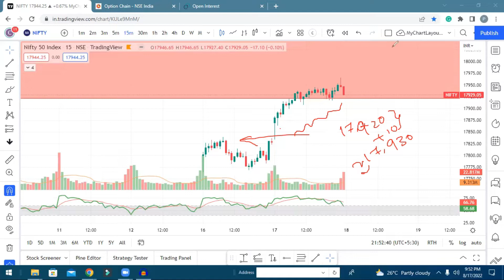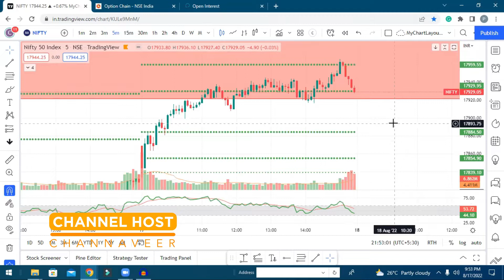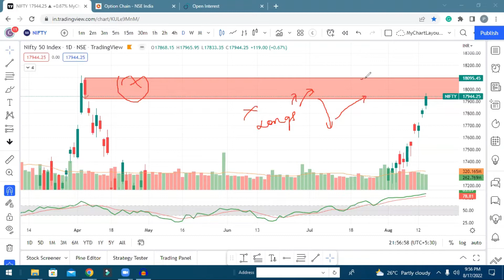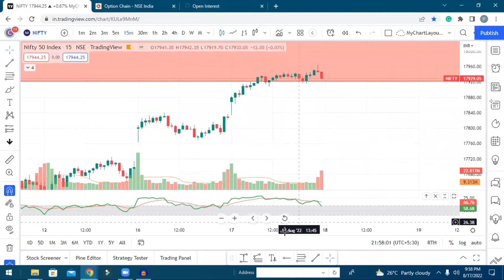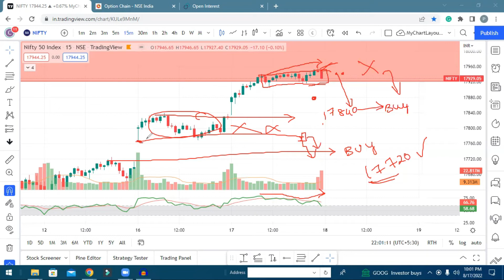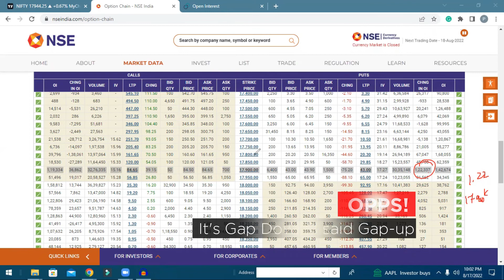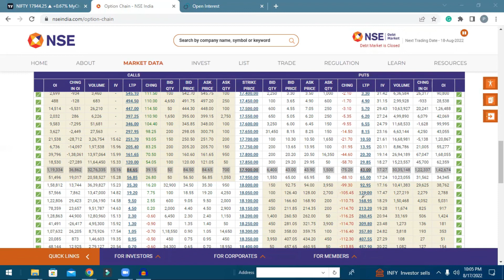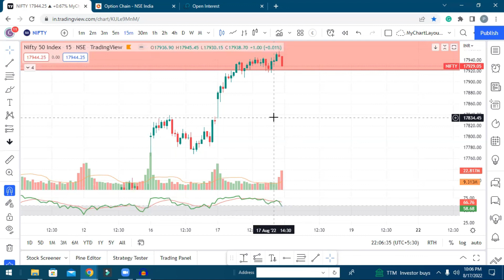Nifty Prediction For Tomorrow | Nifty Expiry Tomorrow | Nifty Analysis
In this video, I going to share the following
1) Nifty Prediction
I will also be doing a nifty analysis for the tomorrow expiry
2) Nifty Analysis for the expiry 18-Aug-2022
3) Option Chain Analysis
4) Expiry Day Trading

This is an educational channel for learning the stock market for professionals. In this channel, I going to explain
Stock selection for day trading
This is my analysis of the daily chart for Nifty and Banknifty. In this video, I'll be explaining various zone in Nifty and bank nifty in the daily time frame
Also, I'll explain the range breakout of Nifty and bank nifty on intraday charts..
Check the stocks in for tomorrow's trade.

The sole inspiration behind creating this video is to help the traders understand how to do technical analysis and how to trade the stock market. I'll be posting videos on intraday trading and my analysis of the stock market for beginners and intermediate traders. Watching these trading videos would help beginners or any interested trader to earn money consistently from the stock market by day trading.
I'll not provide intraday trading tips or intraday instead I share high-probability trading strategies. By regularly practicing these trading strategies one can build good trading psychology.
Throughout this trading course, I'll be using Tradingview as charting software.
In this series, I'll be teaching intraday highly profitable strategies for the intraday.
I am predominantly an intraday trader and positional trader. I trade using price action and demand-supply for positional trades and pivot points and Central Pivot Range (CPR) for intraday trades.
About this Video:

Come learn with me and master intraday trading and intraday stock selection using my unique approach to the market.

In case of any queries or questions please feel free to reach me out on

Outro Music Courtesy :
Title - Book The Rental Wit It
Artist - RAGE